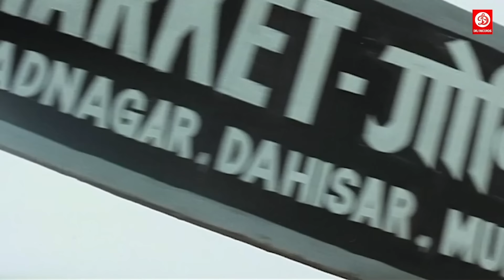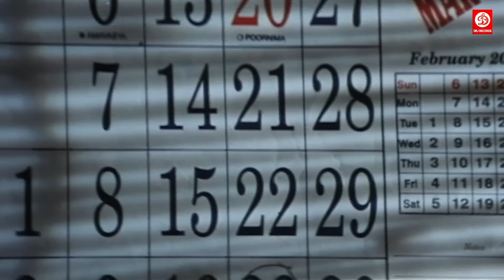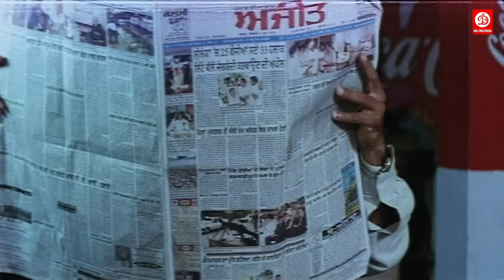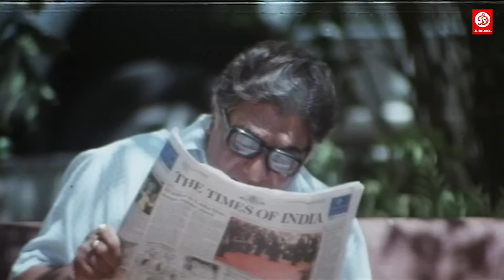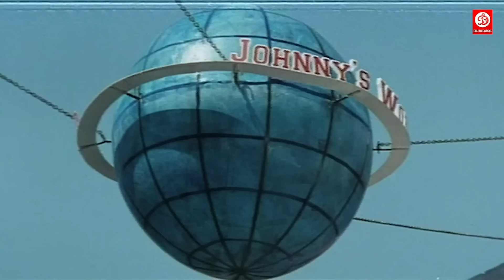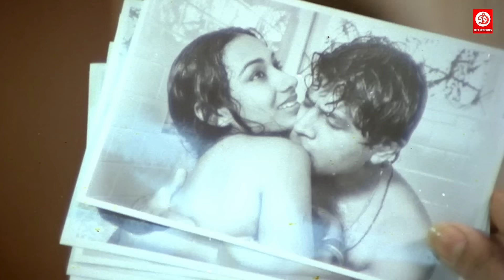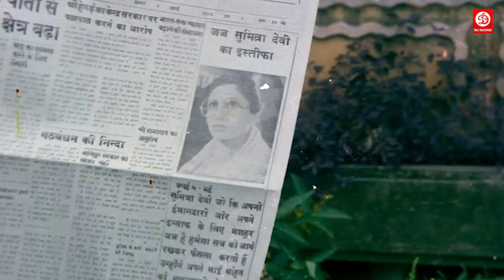मिथुन चक्रवती सुनील शेट्टी की धमाकेदार ब्लॉकबस्टर एक्शन हिंदी मूवी | Sunil Shetty Mithun Dada Movie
Movie: Dilwaala (1986)
Director: K. Murali Mohana Rao
Producer: D. Rama Naidu
Singers: Kishore Kumar, Asha Bhonsle, Bappi Lahiri, S. Janaki
Starcast: Mithun Chakraborty, Meenakshi Sheshadri, Smita Patil,
Kader Khan, Shakti Kapoor, Shreeram Lagoo, Pran, Asrani, Suresh Oberoi

Watch Superhit Hindi Action Movie Aaghaaz (2000)
Starring : Suniel Shetty, Sushmita Sen, Namrata Shirodkar,
Suman Ranganathan, Shraddha Nigam, Akshay Anand, Sharat Saxena, Asrani, Rakesh Bedi, Sudhir Dalvi, Gulshan Grover, Sharad Kapoor, Anupam Kher, Viju Khote, Johnny Lever, Govind Namdeo, Alok Nath, Asha Sachdev, Anjan Srivastav, Mukesh Tiwari, Manoj Joshi.
Producer : Dr. D. Ramanaidu, Director: Yogesh Ishwar